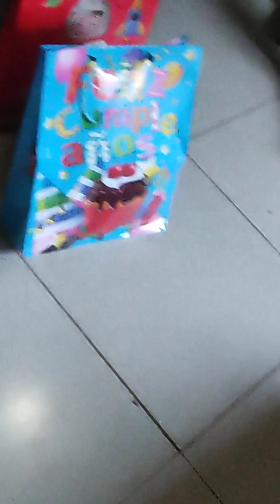Entrega de regalos por los 4 años de Emiliano